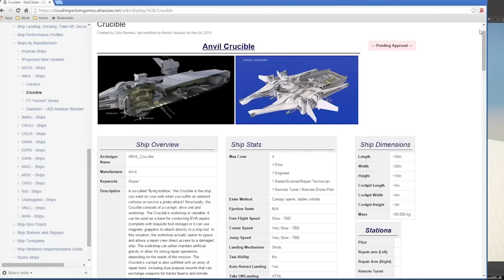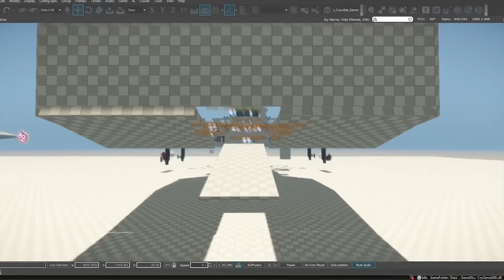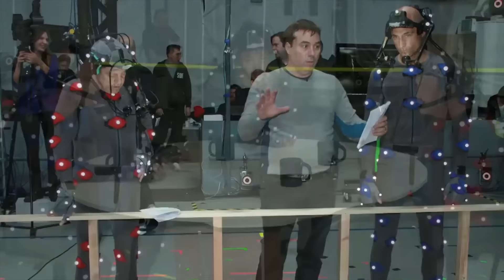STAR CITIZEN ► RECAP LIVE VENTE ANNIVERSAIRE 2015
► Le dernier stream vente anniversaire de Star Citizen a révélé pas mal d'infos croustillantes ! Détails en vidéo.
► Musique de l'outro : The Long Road - Bit Funk